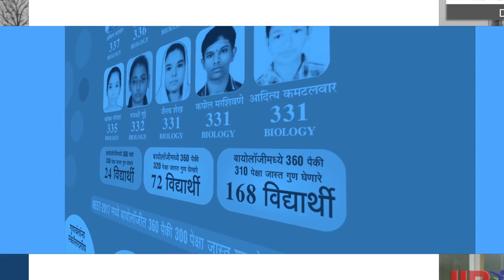IIB Will Award 100% Scholarship to 1000 Students of 12th Science